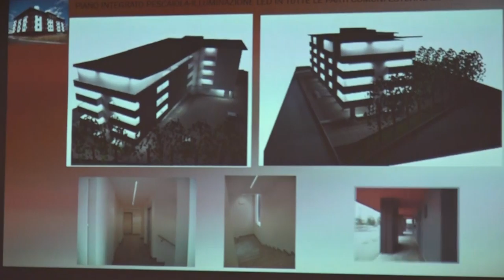Arezzo Casa, bilancio chiuso in positivo nonostante il Covid